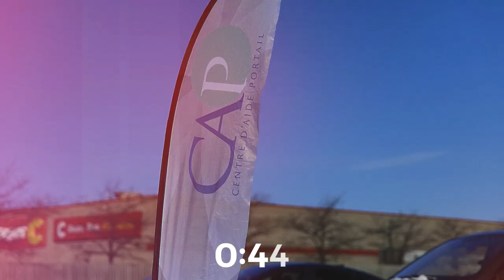Jimmy Pereira - Une conduite différente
Pasteur Jimmy Pereira
Série Étranger & Voyageur
7 mai 2023